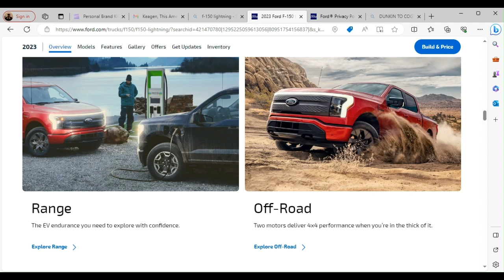Untitled: EV Research and Development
This video was made with Clipchamp. I'm still experimenting so I don't expect these things to correlate even though its showing my process-in-video so far, this week.